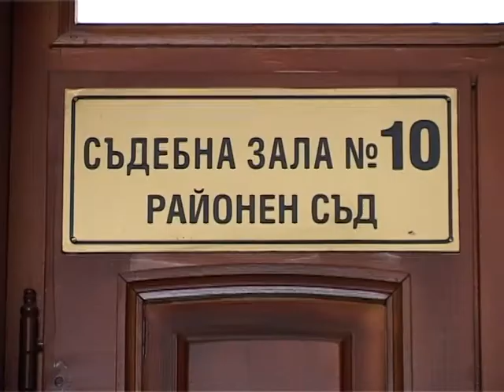57-годишен е привлечен като обвиняем за непристойни действия в Съдебната палата